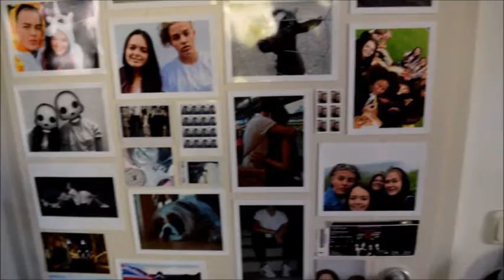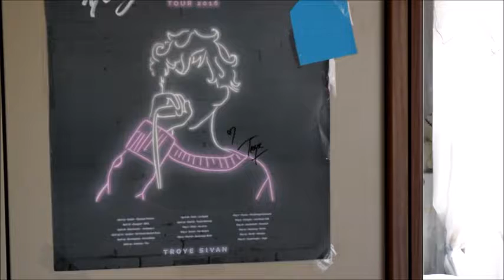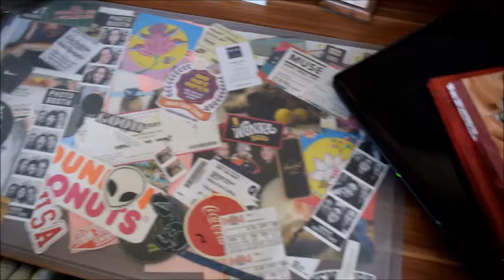ROOM TOUR - one month of YouTube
hey guys, it´s me again OfficialSexyMax aka. Max William Best. I´m back again with a new video for you guys. It´s a ROOM TOUR although I love my room very much there are still things I would love to improve. So I really hope you enjoy.